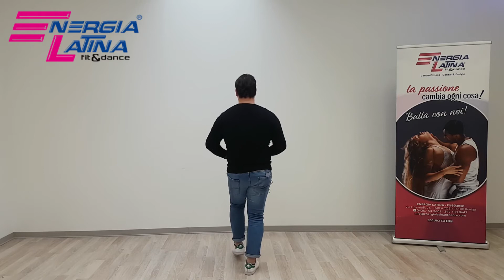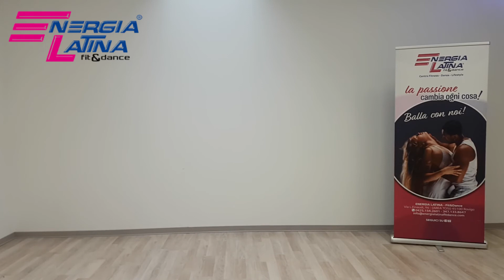Per imparare Salsa e Bachata - passi base per principianti - ENERGIA LATINA - Scuola di Ballo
Ottieni le prime 4 lezioni di Salsa e Bachata dei corsi online di ENERGIA LATINA. Clicca sul link:
In questo video ti insegno le prime 2 basi che ti servono per imparare a ballare Salsa e Bachata

ma questo è solo un assaggio.

Impara a ballare i Latinoamericani comodamente da casa tua, quando vuoi e quante volte vuoi, 7 giorni su 7, H24... PER SEMPRE

Siamo la tua scuola di ballo a "portatile":

1. Lezioni illimitate: con Energia Latina accedi ad una piattaforma adatta a tutti i dispositivi, in cui trovi le tue lezioni in ordine e complete. Il bello è che puoi accedere dove, quando e quanto vuoi, 7 giorni su 7, H24.

2. Massimo comfort: puoi seguire i nostri corsi da casa tua o dovunque ti piaccia, nel massimo del tuo comfort e riservatezza, gestendo meglio il tuo tempo libero.. Dimenticherai la classica frase detta per pigrizia "stasera non ho voglia di andare al corso" perché ce l'hai a portata di click.

3. Andiamo alla TUA velocità di apprendimento: avendo accesso ai nostri corsi illimitatamente e per sempre, non dovrai preoccuparti di perdere le lezioni o non aver capito un argomento, perché potrai semplicemente ripetere quanto vuoi. Tu ci metti l'impegno e alle informazioni giuste ci pensiamo noi!
CHI SIAMO:
ENERGIA LATINA è una scuola di ballo fondata da Marco Stoppa e Giulia Mazzucato che opera da oltre 10 anni. Abbiamo 2 sedi fisiche in Veneto dove il nostro Team insegna balli latini e organizza ogni anno più di 50 eventi per la nostra Community. Inoltre abbiamo una piattaforma dedicata all'insegnamento di Salsa e Bachata Online, per raggiungere gli allievi di tutta Italia.

I nostri corsi sono svolti con un Metodo ben specifico. Il METODO ENERGIA LATINA è stato testato e migliorato da oltre 10 anni di esperienza sul campo, abbiamo svolto più di 5.000 Ore di lezioni e abbiamo visto migliaia di allievi a cui abbiamo insegnato a ballare, inoltre, abbiamo organizzato e partecipato a oltre 600 eventi e serate latine in Italia e all'estero.

Il nostro Metodo è molto semplice: basta con centinaia di informazioni, figure, passi, sequenze che non servono e fanno solo fare confusione, puntiamo sulle cose che sono veramente importanti e su tecniche di memorizzazione specifiche, come l'immersione, la ripetizione ecc..

UNA NOTEVOLE GARANZIA IN PIU'!
Vuoi imparare a ballare finalmente e definitivamente?
Clicca nel link, acquista il corso che preferisci e inizia subito a ballare:
TI ASPETTO DALL' ALTRA PARTE
Marco Stoppa
ENERGIA LATINA